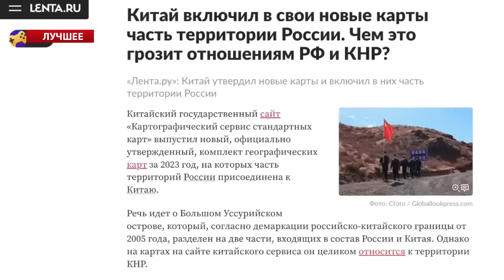Путіна розмазали на росТБ! / Пропаганда припиняє ефір! | ЦИМБАЛЮК & КАЗАНСЬКИЙ | Найкраще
У своїх авторських блогах Роман Цимбалюк @RomanTsymbaliuk  і Денис Казанський @DenisKazanskyi  проаналізували істерику в ефірах російських пропагандистів, де прозвучали неприємні для Путіна заяви. Карен Шахназаров видав несподіване на шоу Попова.